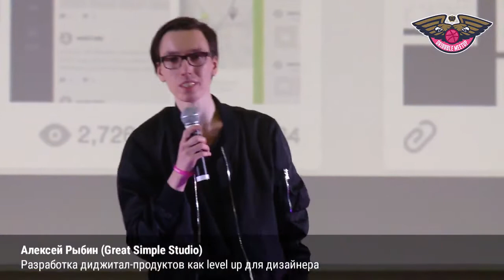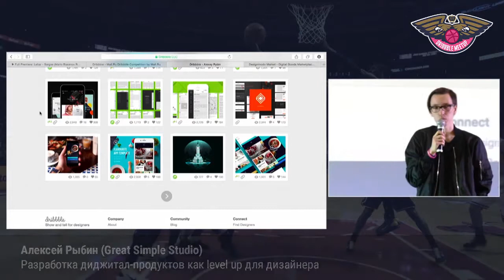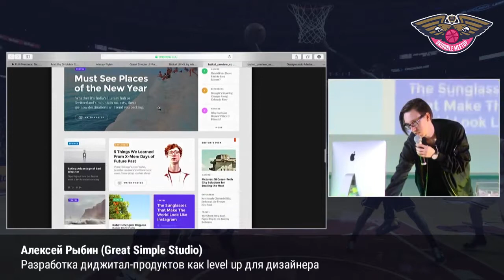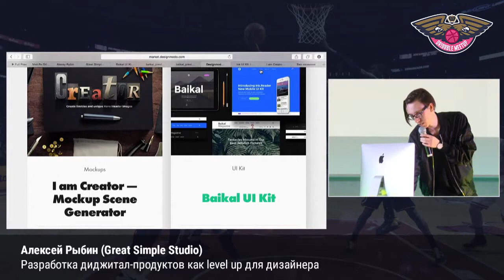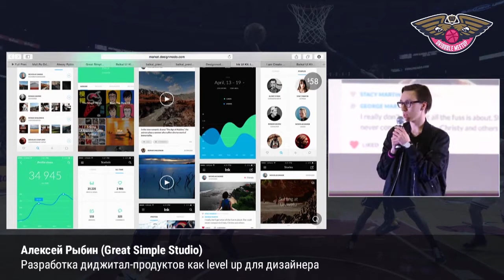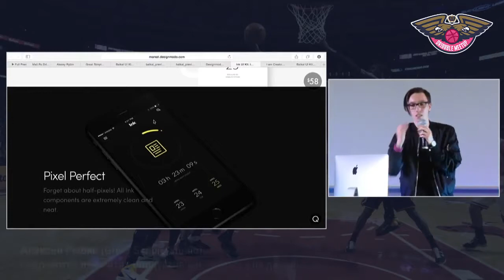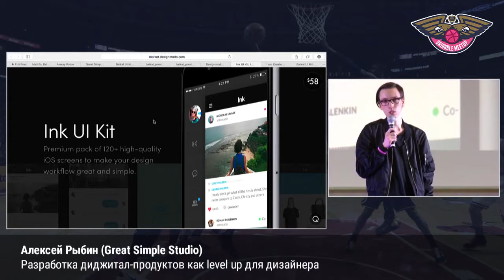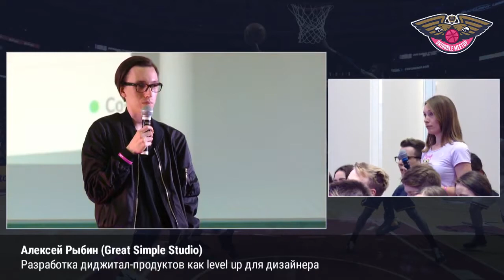Great Simple Studio: Алексей Рыбин — Разработка диджитал-продуктов как level up для дизайнера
Арт-директор новосибирской Great Simple Studio Алексей Рыбин — большой специалист по UI-китам, которые он часто публикует на Dribbble. А с запуском DesignModo Market они стали еще заметнее. Алексей рассказал о том, как устроен бизнес на готовых интерфейсах и как студия работает над ними.